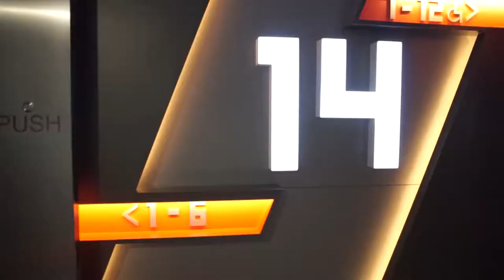AMR @ CSR 2018: Movie Outing with Ar Rayyan Orphanage